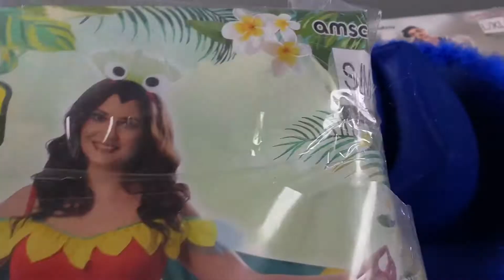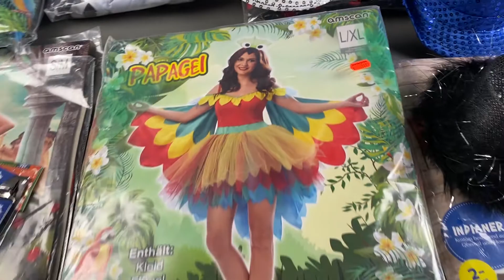Лот S09-22254, Костюми карнавальні Lidl, вага 4.35 кг (15 шт) ціна 1000 грн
."Костюми карнавальні Lidl
Розміри: від S до XL"